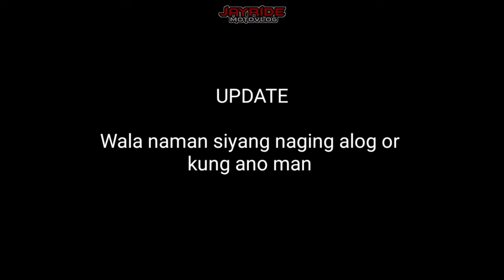HOW TO INSTALL RADIATOR COVER ON HONDA SUPRA GTR150 / RS150R RADIATOR COVER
MOTOBOX REPUBLIC

SAMURAI PAINT SELLER AND REPAINT SERVICE

MARY ANNS CLOTHING GOOGLE MAP LINK

Aftermarket shop links

MUDGAURD
Check vlog

PLATE HOLDER AND HRV BRACKET
MESSAGE MY FB PAGE